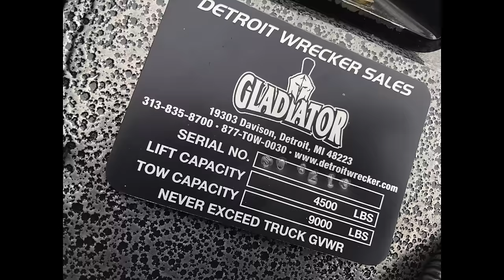Gladiator for JG Towing by Detroit Wrecker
The Gladiator Repo WheelLift by Detroit Wrecker comes in 6 or 8ft versions. Here is a 6ft Boom & Winch version. Repo Wheel Lift or Repo Truck the folks at JG Towing of SC is happy with their GladiatorWheelLift repo truck repo wheel lift unit from Detroit Wrecker. Made In Detroit. Special thanks to the crew at JG Towing... They are a family business that was a pleasure to work for.